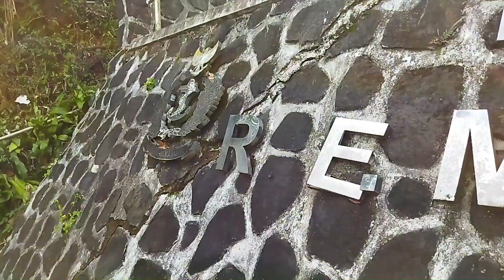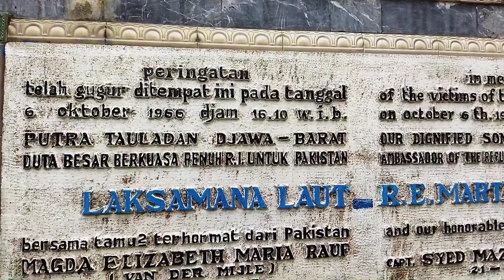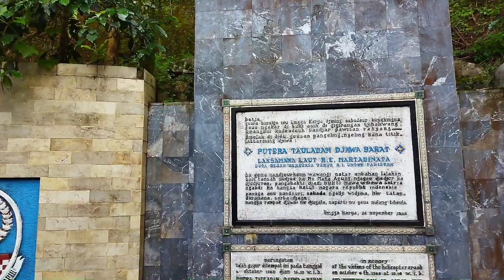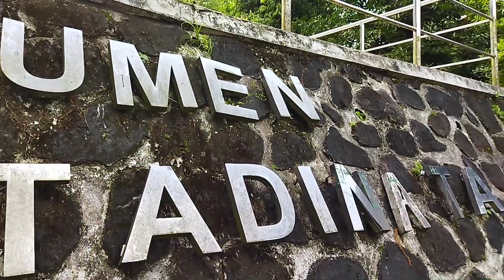UNGKAP FAKTA TUGU HELICOPTER SAMPING MASJID ATTA'AWUN JALAN RAYA PUNCAK | BOGOR